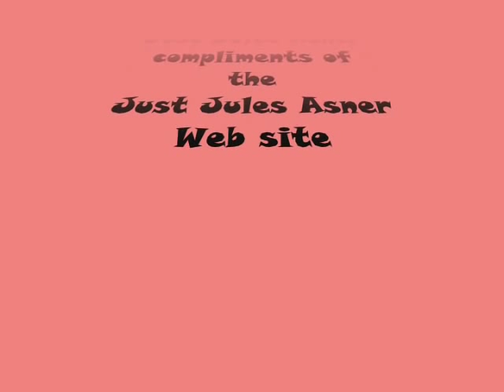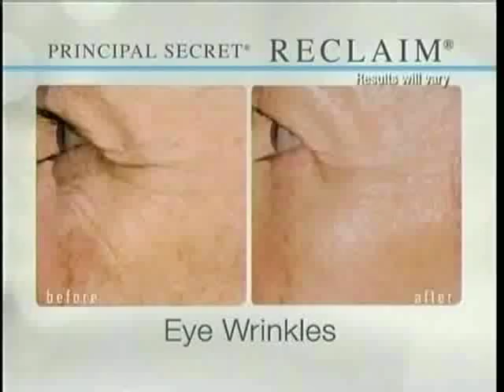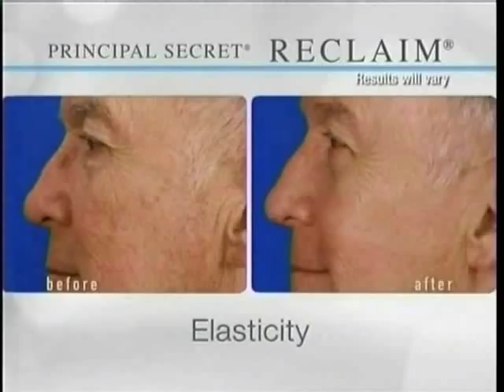Jules Asner Reclaim Infomercial - Pt1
Jules Asner Reclaim Infomercial - JUST JULES - All her facetime in 2 clips...this is part 1 of 2...The FULL CLIP IS DUE UP HERE SOON AND THIS WILL BE DELETED ONCE THE OTHER IS UPLOADED